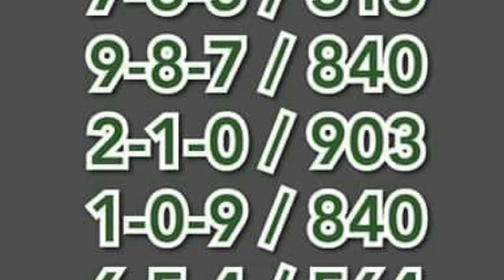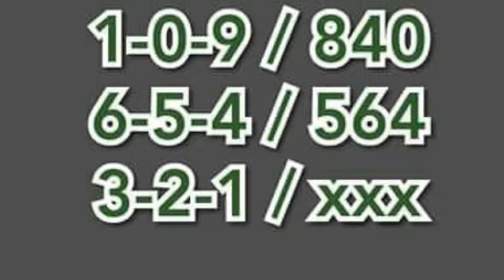ผลงาน 5 งวด วิ่งบน ตามต่อ งวด 30 12 2561